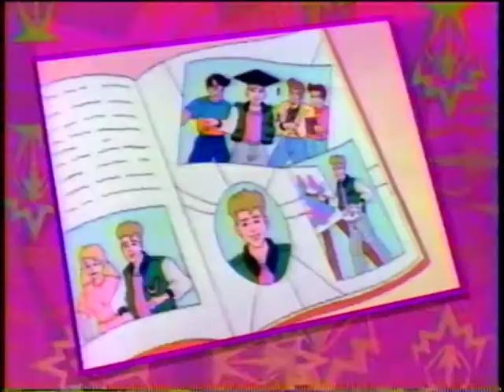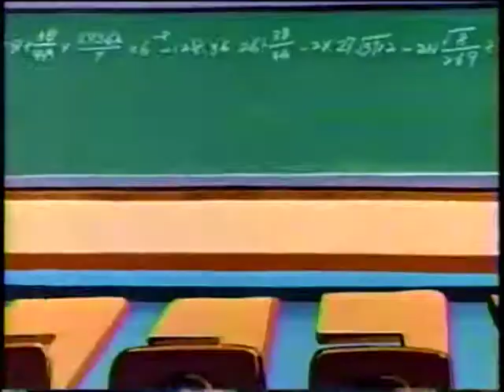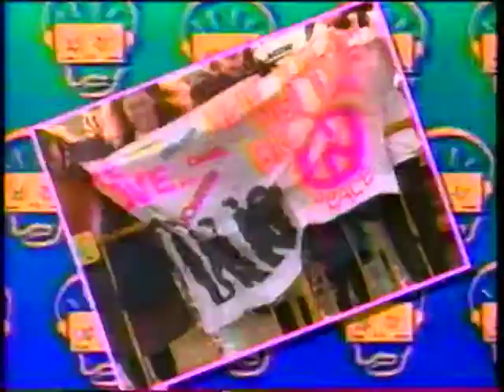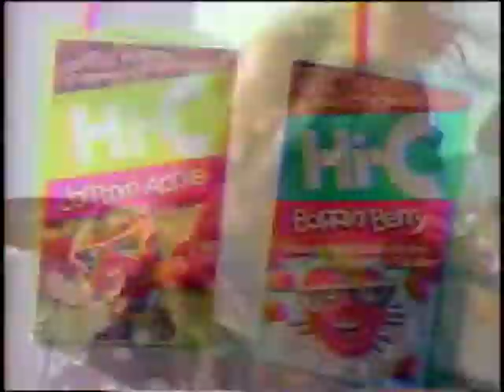New Kids on the Block (TV series cartoon) The New Kid in the Class - Sept. 8, 1990